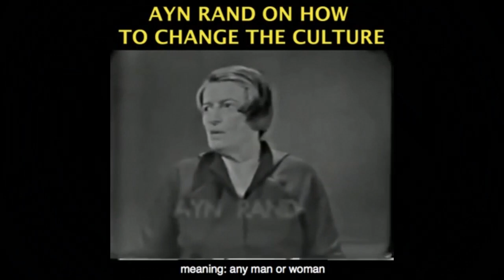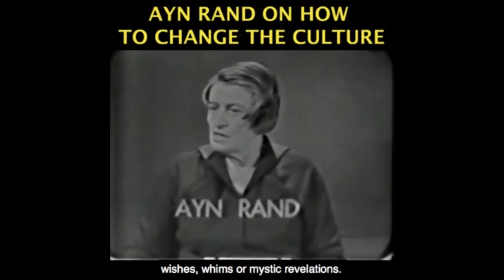Does Seeing a Psychologist Mean That You are Weak..?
This video was created by Christian Jackson.  Taken from Yaron Brook Show: Applying Objectivist Morality in Life and Business, Part 1 Streamed live October 5, 2020.